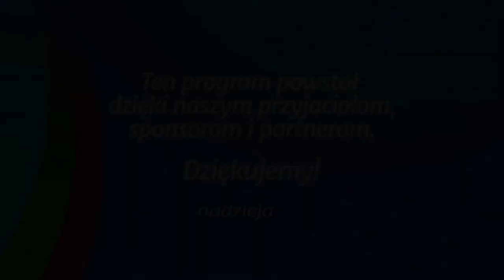Studium biblijne - 166 ): Chrystus, prawo i Ewangelia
Studium biblijne lekcji Szkoły Sobotniej dla dorosłych (sezon 13) z 31 maja 2014 r., pt. "Chrystus, prawo i Ewangelia". Na podstawie kwartalnika "Lekcje biblijne 2/2014": Keith Burton, "Chrystus i Jego prawo".

STUDIUM BIEŻĄCEGO TYGODNIA: Rz 7,7-12; Pwt 30,15-20; Mt 7,24-27; Dz 10,34-35; J 15,10; Ef 2,1.

TEKST PRZEWODNI: „Zakon bowiem został nadany przez Mojżesza, łaska zaś i prawda stała się przez Jezusa Chrystusa" (J 1,17).

W STUDIUM UDZIAŁ BIORĄ: Marek Micyk (prowadzący), Błażej Owczarek, Marta Szuper, Władysław Polok.